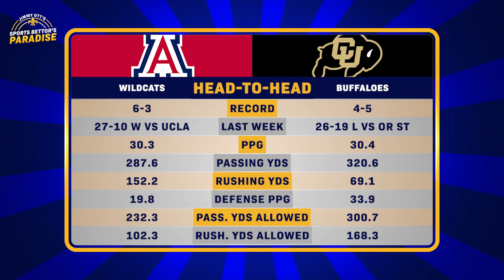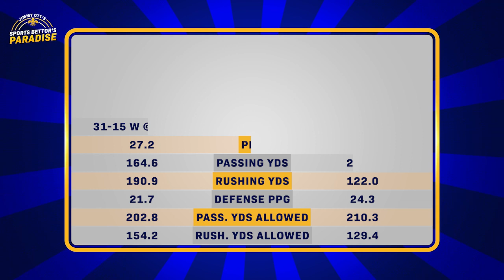College Football Week 11 Best Bets with Paul Stone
Paul Stone (Paul Stone Sports) is on fire down the stretch following a 4-1 week in NCAA football! He rejoins Jimmy Ott with his favorite plays & angles for Saturday's Week 11 action. Games discussed: Arizona at Colorado, Cincinnati at Houston, Auburn at Arkansas, and Washington State at California.

Follow Jimmy Ott and BetRivers Network for more sports betting analysis and content: